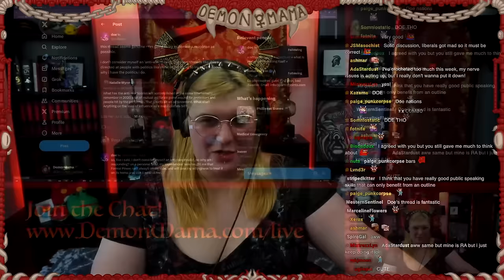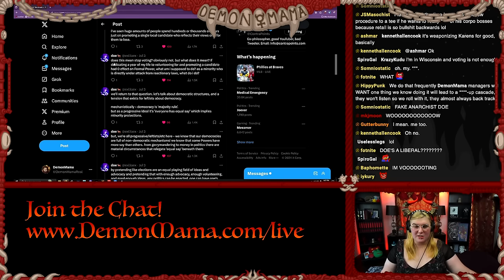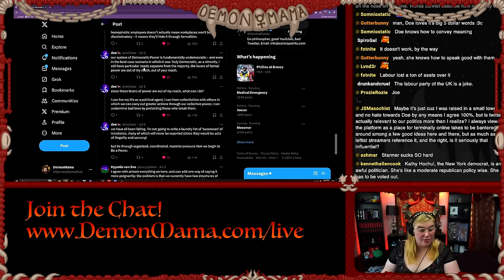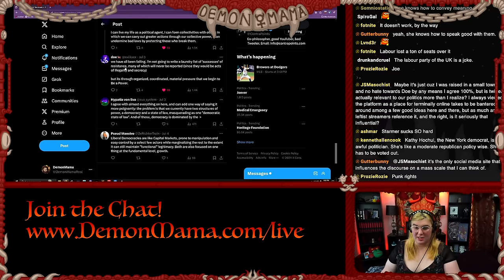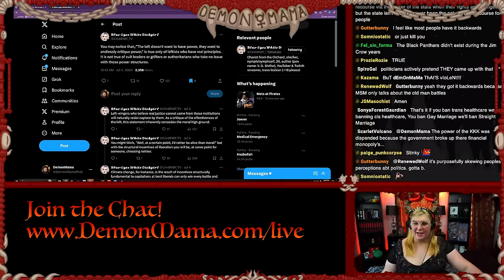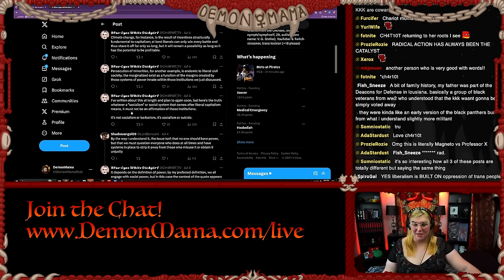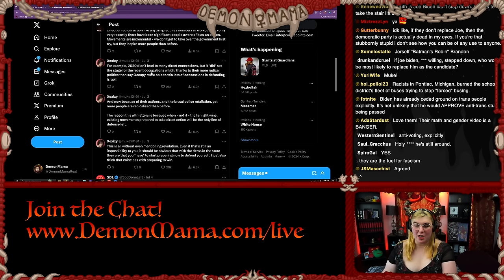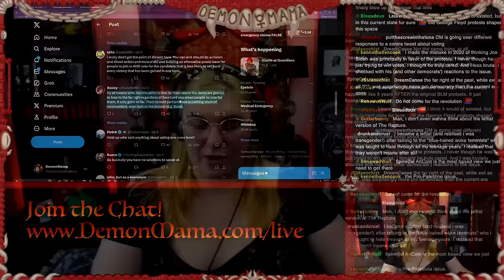A Deer Takes on Electoralism 🦌🦌 (Doe React!)